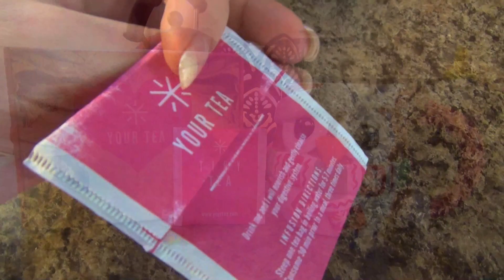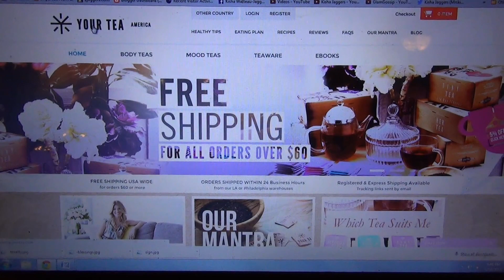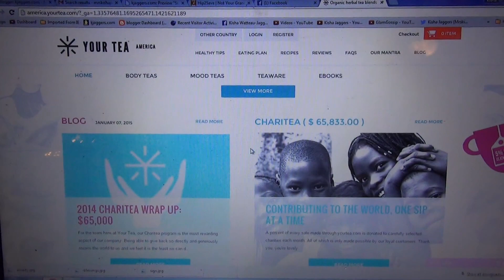{ Your Tea } Tiny Teatox Review & Giveaway!!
Snail Mail:
Kisha Jaggers